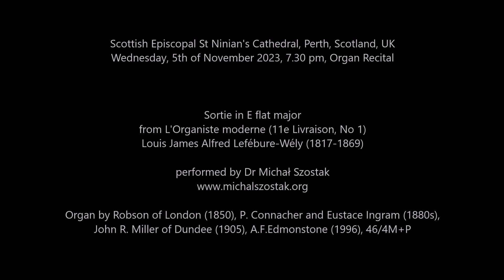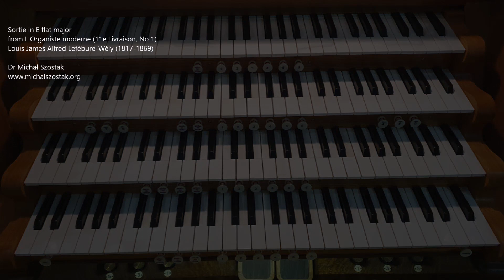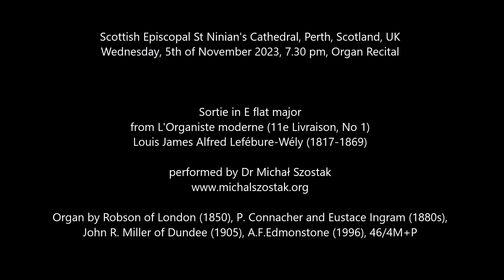Sortie in E flat major, L'Organiste moderne 11/1, L.J.A. Lefébure-Wély - Dr Michał Szostak, organ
St Ninian's Scottish Episcopal Cathedral, Perth, Scotland, UK
Wednesday, 5th of November 2023, 7.30 pm, Organ Recital

Sortie in E flat major from L'Organiste moderne (11e Livraison, No 1), Collection de Morceaux d'Orgue dans tous les genres by Louis James Alfred Lefébure-Wély (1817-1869) performed (live) by Dr Michał Szostak on the organ by Robson of London (1850), P. Connacher and Eustace Ingram (1880s), John R. Miller of Dundee (1905), A.F. Edmonstone (1996), 46/4M+P